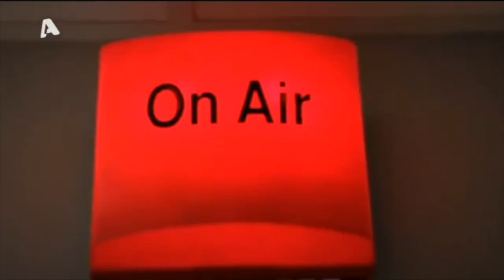Πούτιν - Ζελένσκι: Δύο πρόεδροι από διαφορετικούς κόσμους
Ο σκληρός και απόλυτος Ρώσος και ο κωμικός-ηθοποιός Ζελένσκι